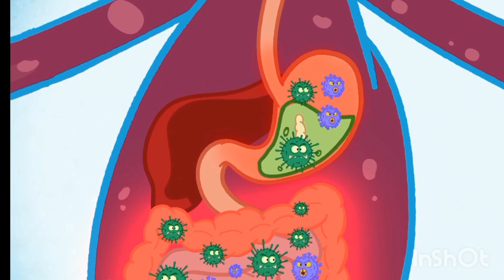Geeko's Stomach Growling 2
Episode: Gastronenteritis